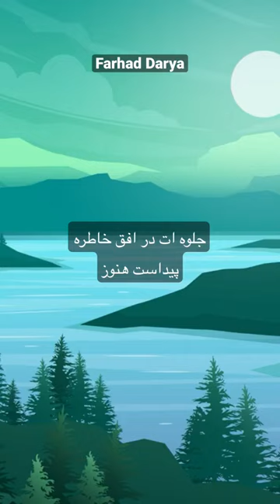Watch the full song video on the channel 🎧🔥